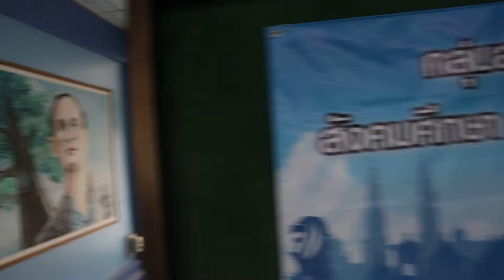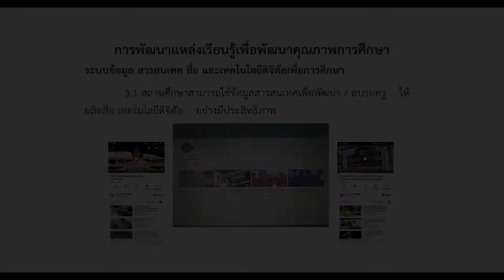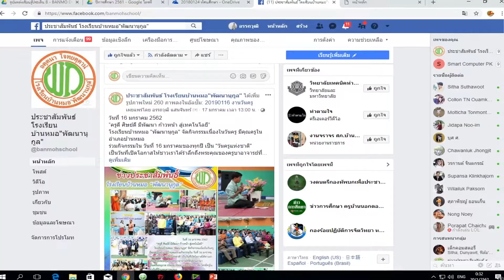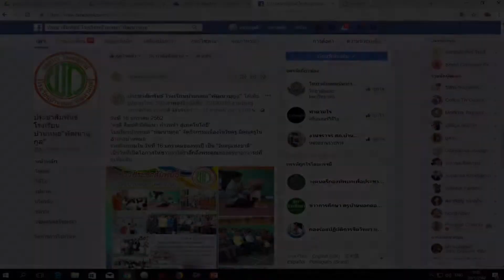ประเด็นที่ 8 แหล่งเรียนรู้